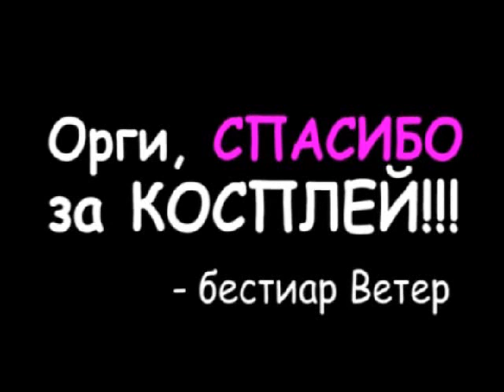Анимания 2010 Animania 2010.avi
Анимания 2010.
Аниме фестиваль, косплей в Нижнем Новгороде!
27 ноября 2010